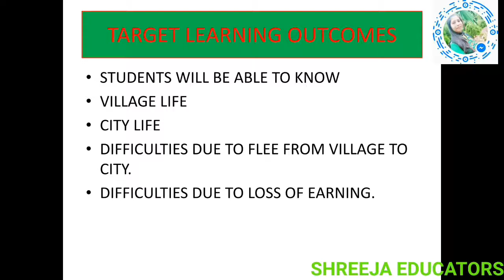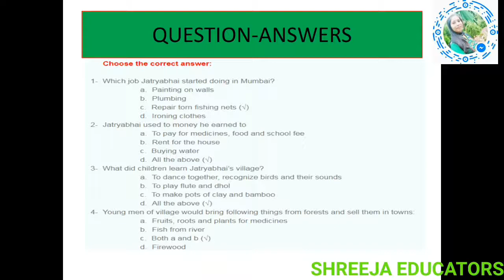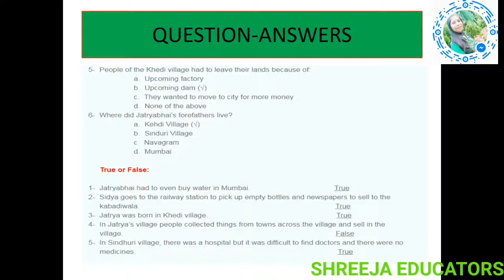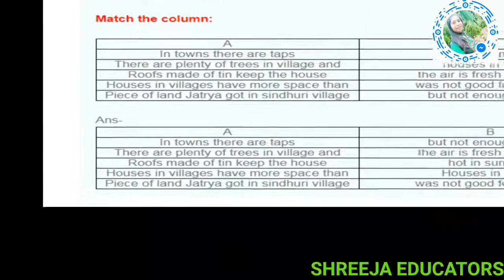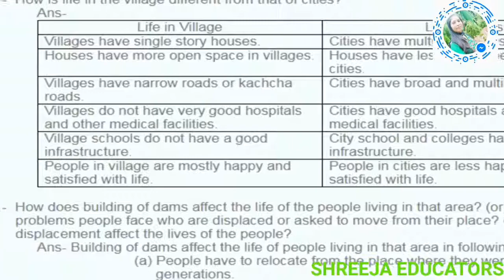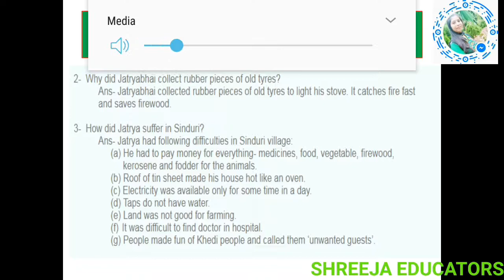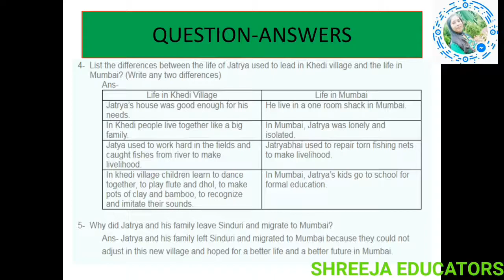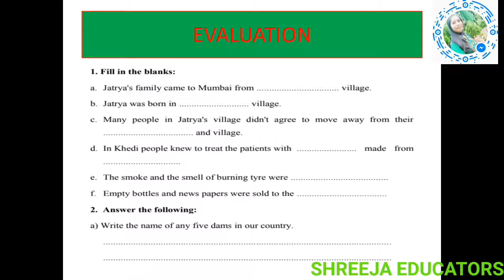Class5 evs lesson18 No place for us( extra question-answers)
Class5 evs lesson18 No place for us( extra  question-answers) by kv expert educators